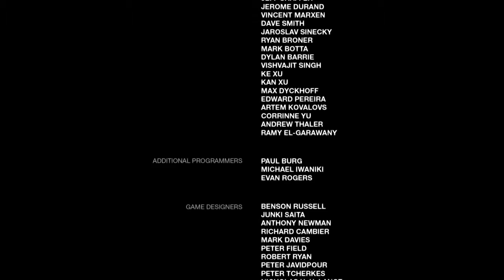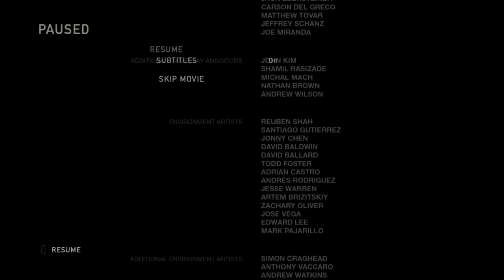END The Last of Us part 17 2/2